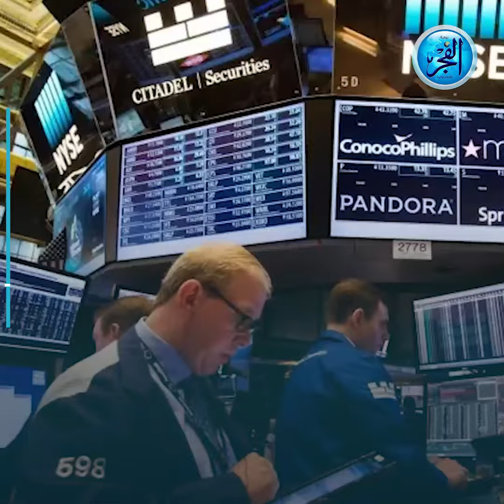تأثير حرب غزة على شركات السلاح الأمريكية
هذا المحتوى من كتابات الصحفي والإعلامي عادل حمودة

أثرت حرب غزة بشكل كبير على شركات السلاح في أمريكا

هناك أسلحة حديثة تستخدمها إسرائيل ولا يُكشف عنها

لكن يسهل الكشف عن طريق البورصة الأمريكية

حيث ارتفعت أسهم شركات السلاح بشكل كبير

وحققت أرباحًا مفرطة على حساب الفلسطينيين وأهالي غزة

وفي الوقت الذي تفخر به أمريكا بتقديم السلاح لأوكرانيا

تخفي الولايات المتحدة السلاح الذي تقدمه لإسرائيل

خوفًا على مصالحها في العالم العربي وزيادة الضغط الداخلي الأمريكي

فهناك اعتراضات موسعة في الداخل الأمريكي على حرب غزة

عشرات الموظفين رفيعي المستوى استقالوا بسبب قصف غزة

كخطوة للتعبير عن رفض سياسة أمريكا في الحرب المساندة لإسرائيل

عادل حمودة